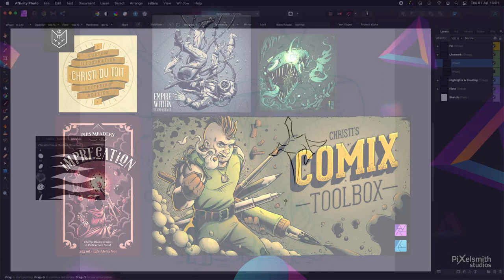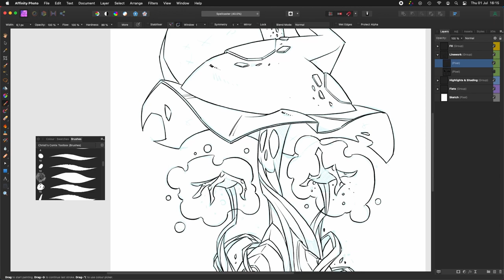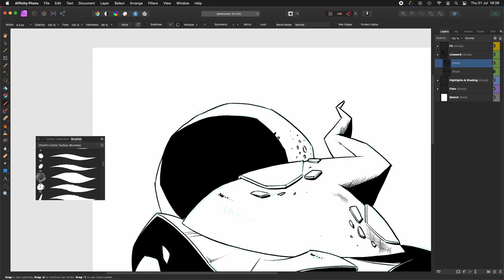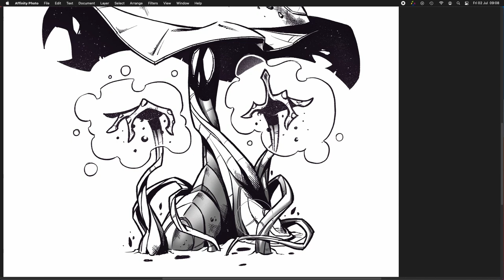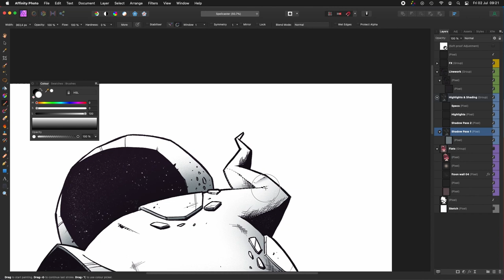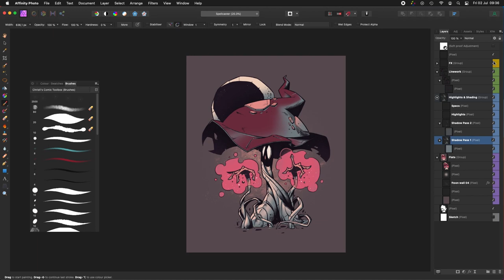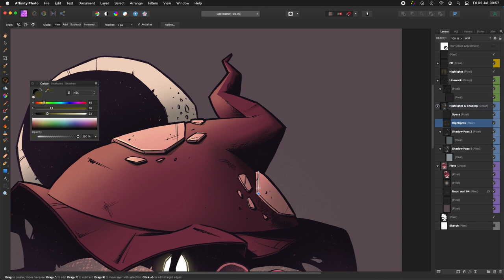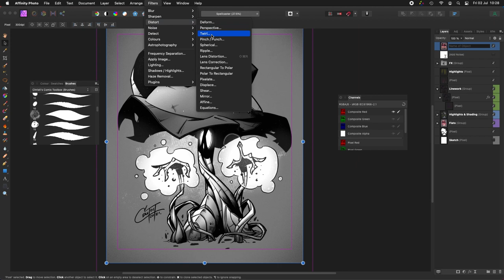Artist Feature - Christi Du Toit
In this video, we interview Christi Du Toit and talk to him about his growth as an artist and his journey.

We touch on topics like dealing with Impostor Syndrome and Artist Block and also how to deal with constructive criticism.

Pixelsmithstudios is a digital marketplace for creatives to buy and sell assets while maintaining a networking environment for artists to promote their work and collaborate.